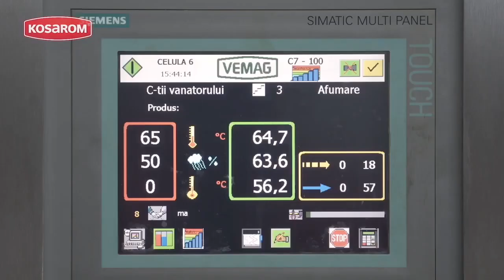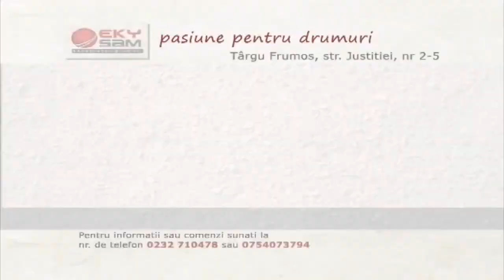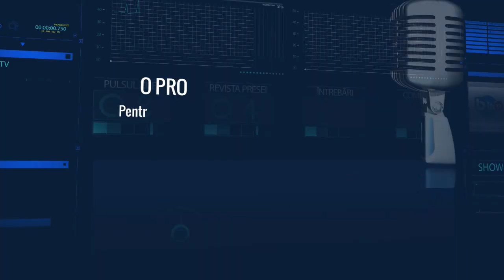BIT TV - PULSUL ZILEI, 14 NOV 2023. AUR IASI/PASCANI - CLARIFICARI SI PERSPECTIVE